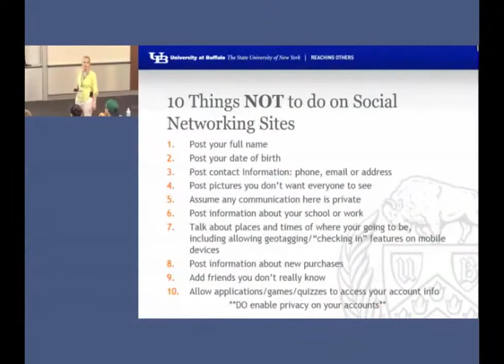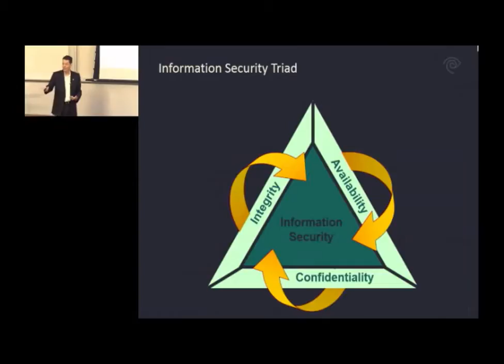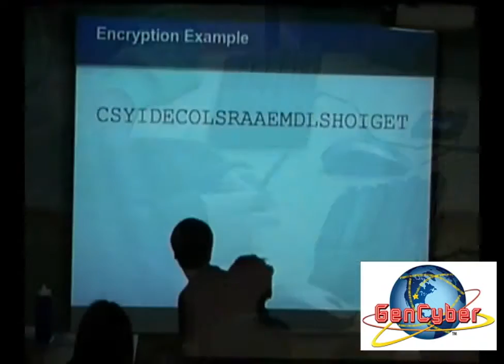UB GenCyber Computer Summer Camp 2015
GenCyber was a free, weeklong cybersecurity summer camp for children aged 13-17 held July 6-10, 2015, at the University at Buffalo. The camp introduced bright young students to cybersecurity as a future career option.